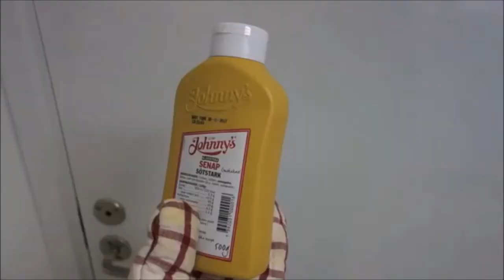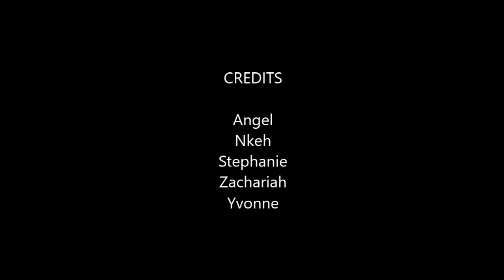2017 English Satire Project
Members of group: Yvonne, Stephanie, Angel, Nkeh, Zach